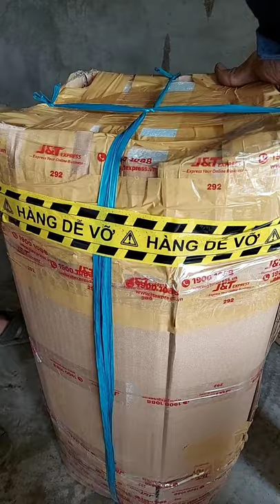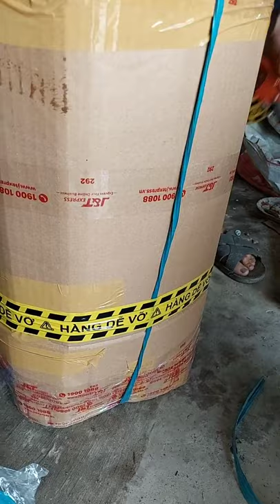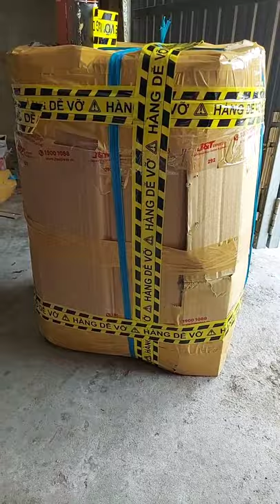Cách đóng kiện hàng bông trang an toàn và chất lượng giao cho khách toàn quốc LH 0911643600